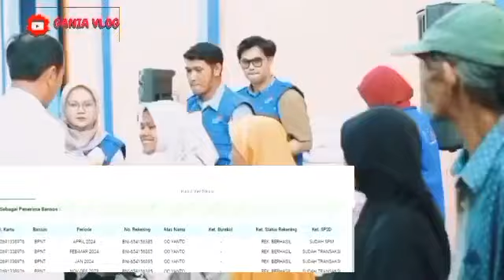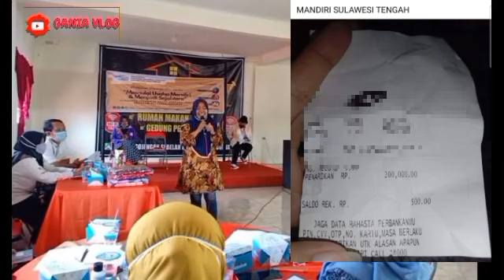SENIN BERKAH..GANTIAN BANTUAN2 INI SUDAH MULAI SALUR JANGAN KAGET SEGERA SIMAK INFO INI